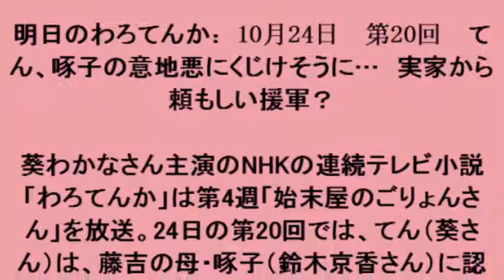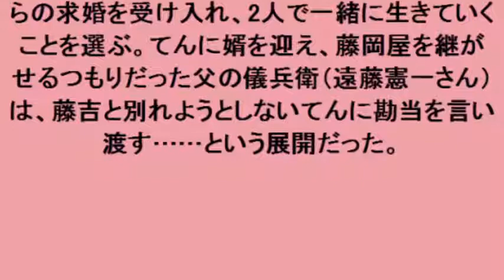明日のわろてんか：10月24日 第20回 てん、啄子の意地悪にくじけそうに… 実家から頼もしい援軍？